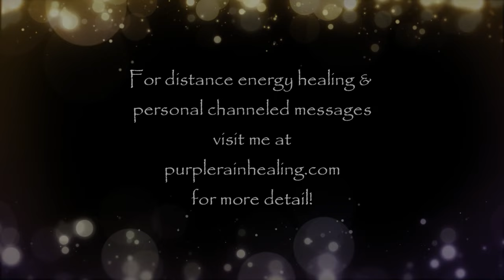Join The Conversation! (How We Process Energy Now, The Love Frequency, "Feel The Feels" & More!)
Thanks for being here!  Join me as I launch into a continuing conversation with Jennifer about what we're seeing in the big picture collective ascension and spiritual awakening journey, including our own experiences and other cosmic conversations!

Jennifer is a spectrum mom of twin star kids to whom she credits for prompting her rapid awakening in helping her discover and remember her star origins and role in the ascension process as an embodiment of the One.